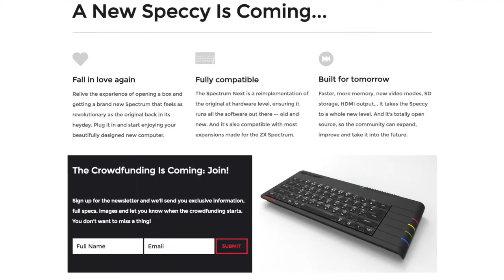EXCLUSIVE INTERVIEW - ZX Spectrum Next - Henrique Olifiers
Launching 9pm BST 11th Aug 2020, The ZX Spectrum Next - Issue 2

We spoke to Henrique Olifiers straight after he revealed the very first Kickstarter for the ZX Spectrum Next on Saturday 30th April. Here is what he had to say on the day about the new Sinclair Computer developed and designed by the original ZX Spectrum product designer Rick Dickinson.

Full presentation of the new ZX Spectrum Next with Henrique Olifiers. Q & A by Matt Andrews - Live Esports Stage and Studio Host and Interviewer can be found

This was shot live at Play Expo Blackpool.